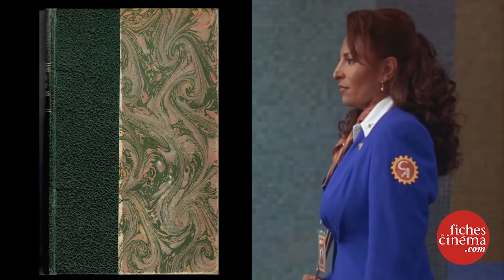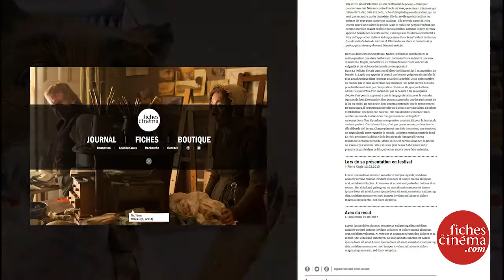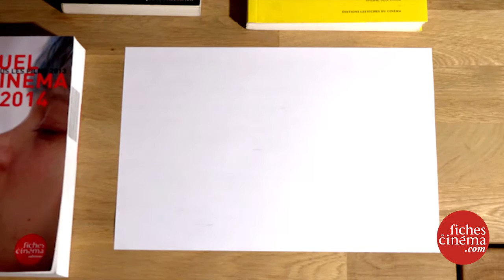Les Fiches du Cinéma font peau neuve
Les éditions des Fiches du Cinéma, fondées en 1934, entament leur révolution numérique en créant une plateforme critique de 30 000 fiches films et en poursuivant, en ligne et sur papier, leur travail d'archiviste du cinéma mondial.

Le 12 avril s'ouvre l'appel à un financement participatif, afin de mener à bien ce projet titanesque et fédérer une communauté cinéphile passionnée, engagée et éclectique.